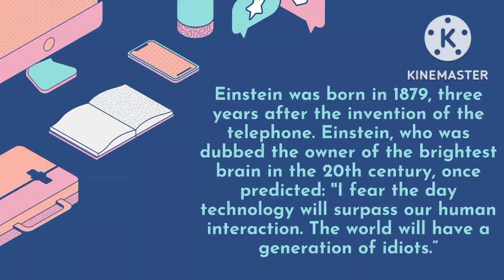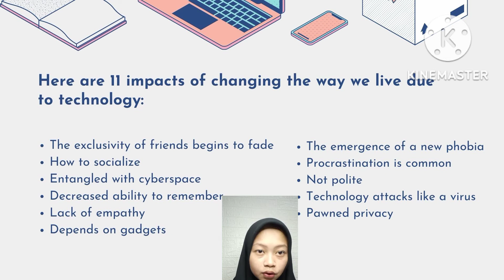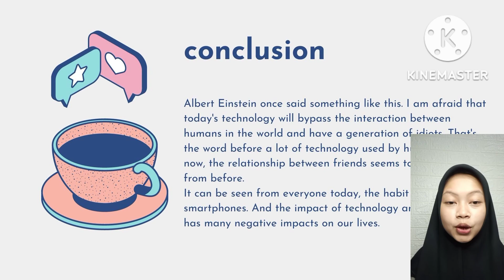Widy silva julianti (2223210051)